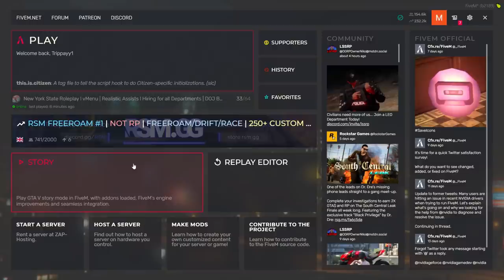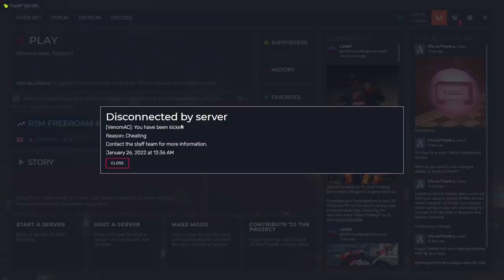We trolled the CRINGIEST ADMIN on GTA RP (ft. Soup)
trolling the cringiest admin on gta rp
Friends in the video: